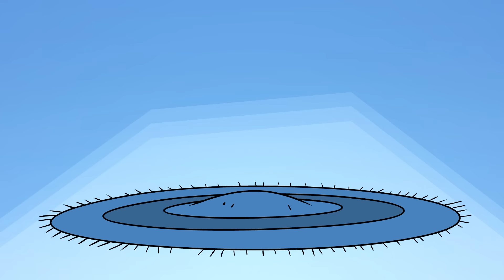Teen Titans Go! in Italiano | Azarath... | DC Kids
Ce ne sono talmente tanti di momenti memorabili di Raven, qual'è il tuo preferito? Ecco alcuni dei nostri momenti preferiti!

 Disponibile ora in DVD!

Per ancora più divertimento con i DC Kids, visita